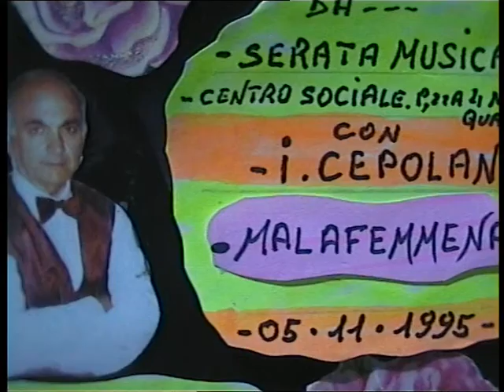( MALAFEMMENA ) reg.dal ''vivo ''05/ 11/ 1995.